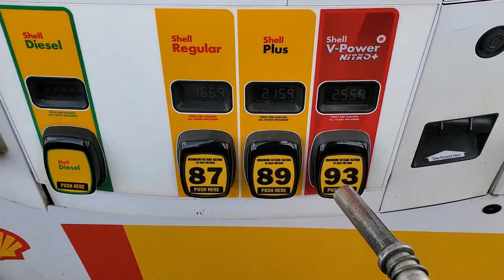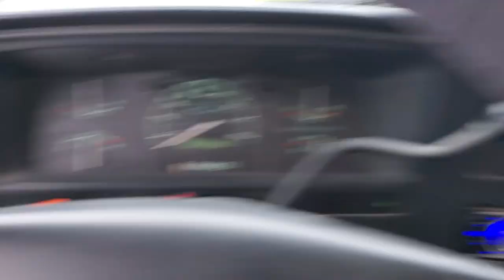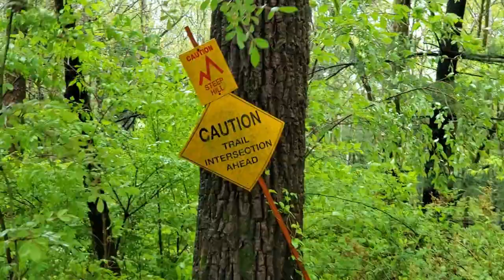MUD BOG.. Interlake State Off Road Park, Southern Indiana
We took it down to Interlake SRA in Lynnville,Indiana this weekend. Very fun place to ride with tons to offer, but it happened to rain almost the entire time we were there so it was a bit swampy lol. But we got some much needed ride time in. ENJOY!